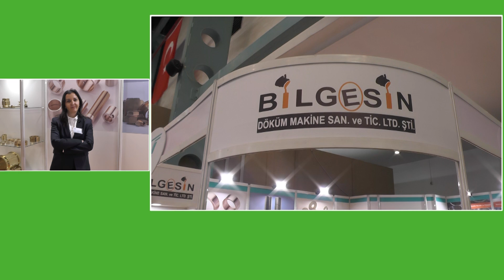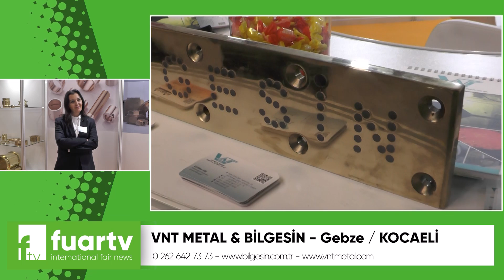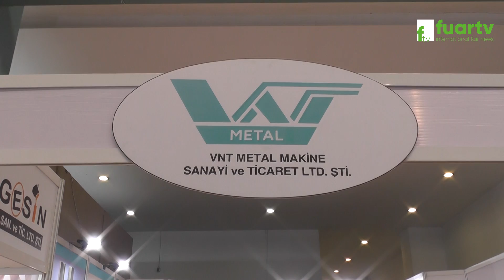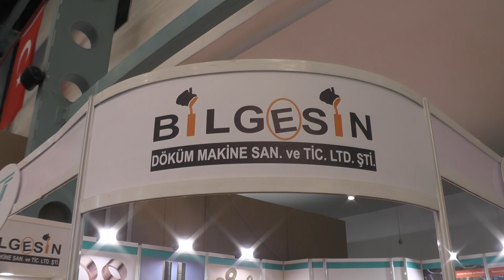VNT METAL & BİLGESİN - BUMATECH FUARI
Kocaeli ili Gebze İlçesinde faaliyette bulunan VNT METAL & BİLGESİN Firma Sahibi Sn. Güldiken KOÇ, başarı ve faaliyetlerini BUMATECH FUARI firma standında, Fuar TV muhabirimiz Zeynep KÜLEKÇİOĞLU' na anlattı.